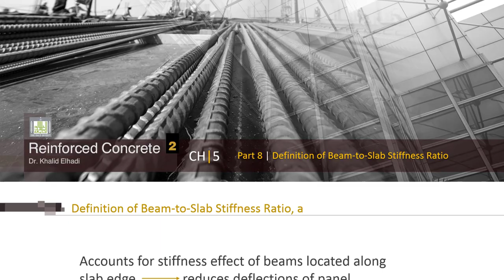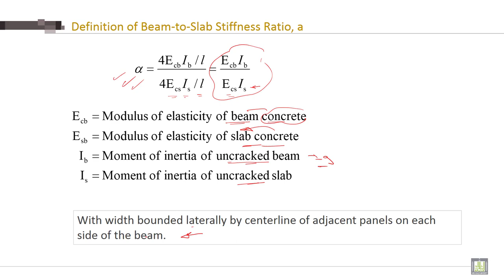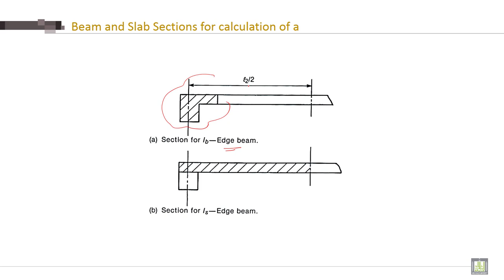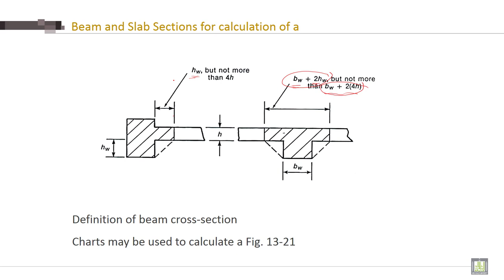Reinforced Concrete - 2 | C5-L8 | Definition of Beam-to-Slab Stiffness Ratio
Lecture 8 : Definition of Beam-to-Slab Stiffness Ratio